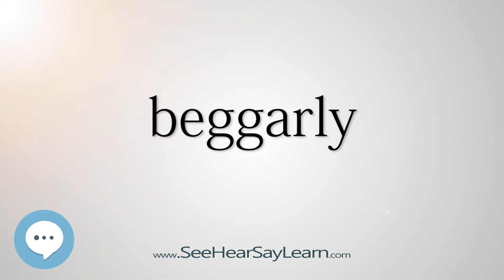beggarly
This video is about "beggarly".